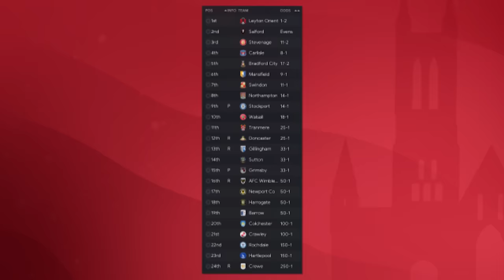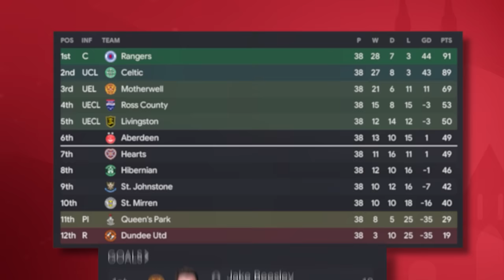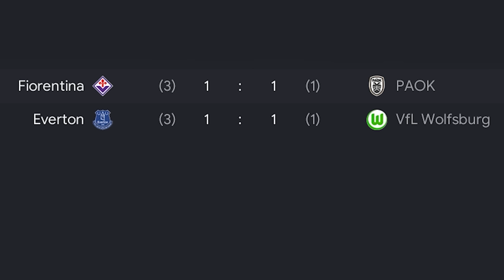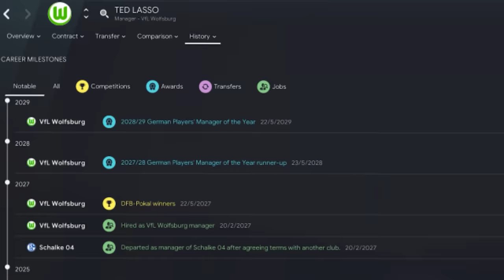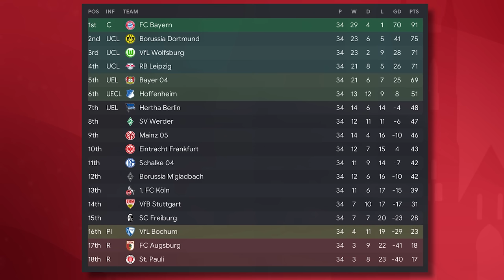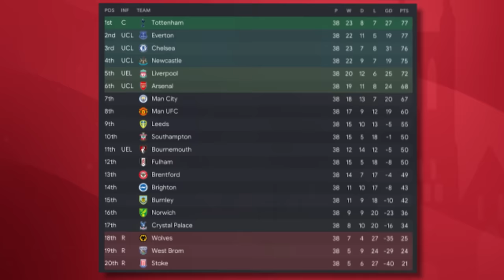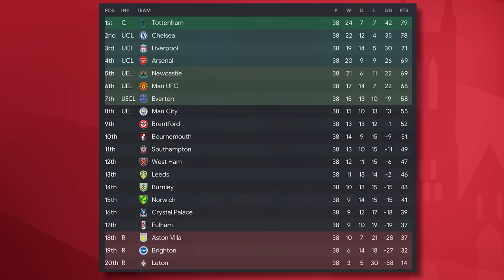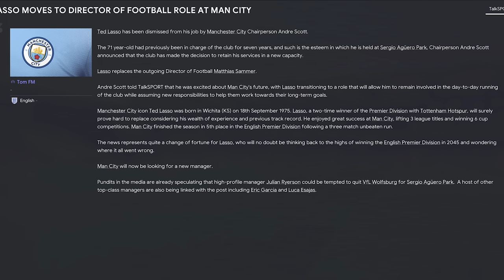I created Ted Lasso in Football Manager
Welcome to TomFM! In today's Football Manager 2023 experiment video I created Ted Lasso in Football Manager to simulate his career in FM23 to find out where he would end up if he was a real manager.